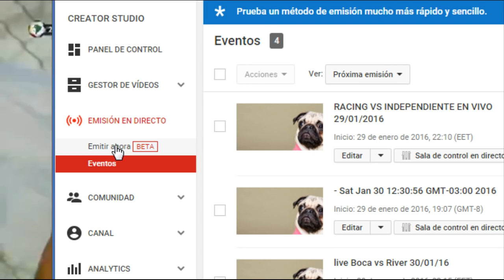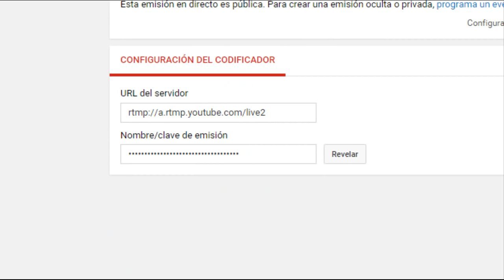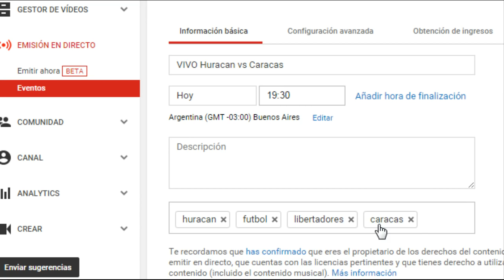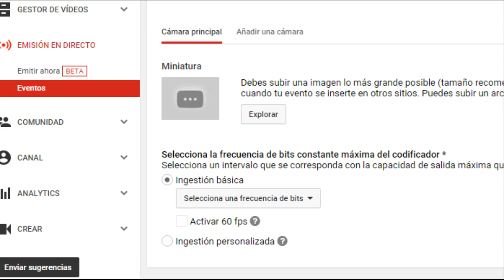VIVO Huracan vs Caracas